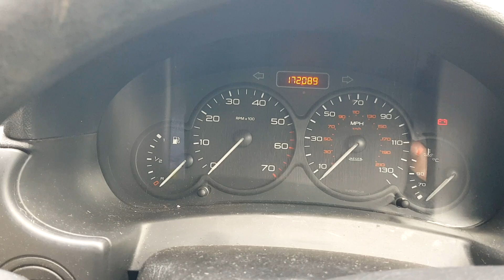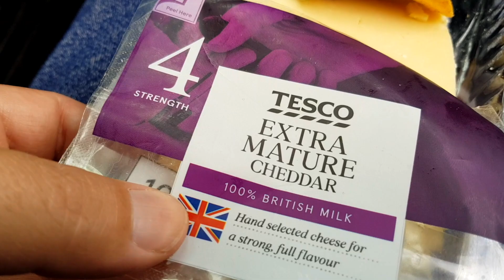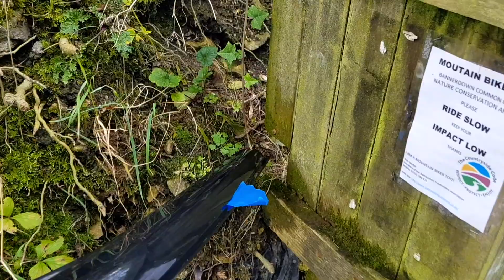Micro VanLife S03E25 Just Another Van by the Kerb. Unnoticed.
Another man wakes up in a van by the kerb, unnoticed by the ever decreasing number of essential workers. Just as he thought he would never have to live in a van, they have no idea of what's coming for them.